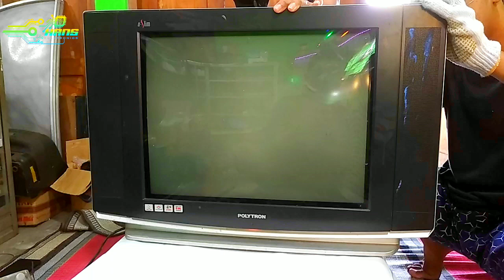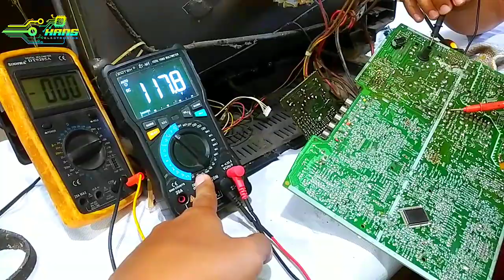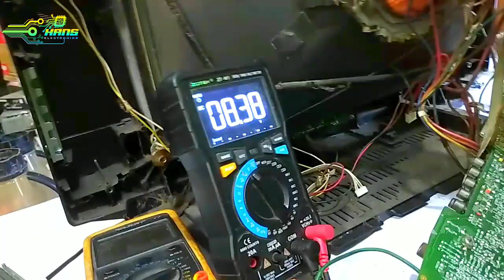TV Polytron U-Slim Led Indikator kedip merah, tidak bisa nyala